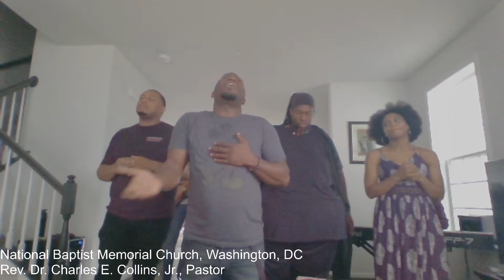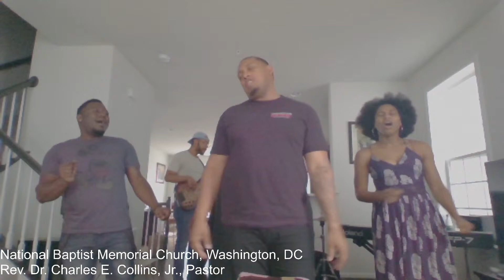Copy of National Baptist Memorial Church, DC--July 19, 2020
National Baptist Memorial Church seeks to be a beacon of hope by emanating the love of Christ in our worship, fellowship, and service with each other and our neighbors here at home and abroad.  We welcome all who come and desire to know the Lord Jesus Christ.  If you are at a crossroad in your life, we would love to offer a safe place to enter into a personal relationship with our Lord and Savior Jesus Christ.